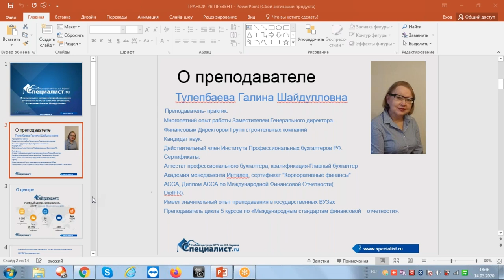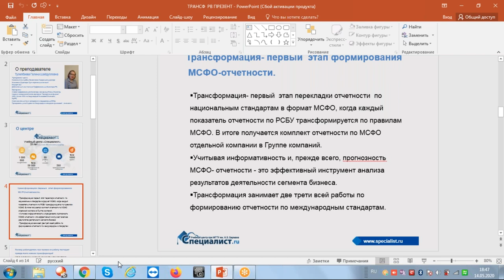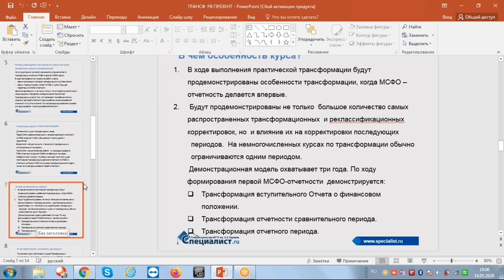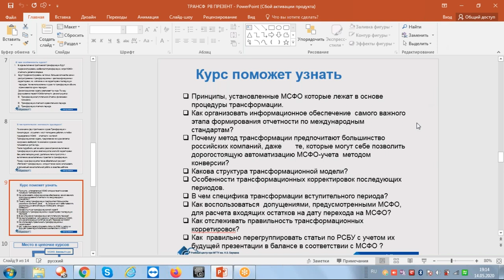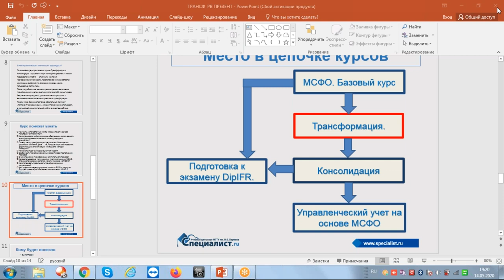семинар «5 навыков для успешного преобразования отчетности по РСБУ в МСФО–отчетность»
В современных условиях глобализации большинству компаний необходимо представлять отчётность инвесторам в международном формате. Для того, чтобы построить успешную карьеру в области бухучета и финансов, необходимы глубокие знания и практические навыки применения МСФО. На мастер-классе «Трансформация финансовой отчетности по МСФО» технология преобразования отчетности рассматривается в динамике за три года. Вместе с преподавателем вы научитесь использовать результаты трансформации прошлых периодов и избегать накладок.

Бесплатный семинар «5 навыков для успешного преобразования отчетности по РСБУ в МСФО–отчетность» — дополнительный материал к этому мастер-классу. Вы познакомитесь с несколькими важными умениями, которые помогут вам разобраться с этапами трансформации на практической трансформационной модели.

Окончив два практических курса «Специалиста» по Трансформации и Консолидации слушатели могут полноценно работать в любом подразделении МСФО-отчетности компаний и претендовать на высокую должность.

Семинар полезен:
•сотрудникам бухгалтерии;
•главным бухгалтерам;
•финансовым аналитикам;
•банковским специалистам;
•финансовым топ-менеджерам;
•аудиторам;
•финансовым консультантам.

Занятие проведёт Тулепбаева Галия Шайдулловна — опытный преподаватель-практик. Галия Шайдулловна работала главным методологом по внедрению 1С:Предприятие 8, занималась трансформацией российской бухгалтерской отчетности компаний Группы Smart Logistic Group в отчетность по МСФО, готовила и выпускала сопроводительную информацию по МСФО и много сотрудничала с аудиторами уровня BIG 4.